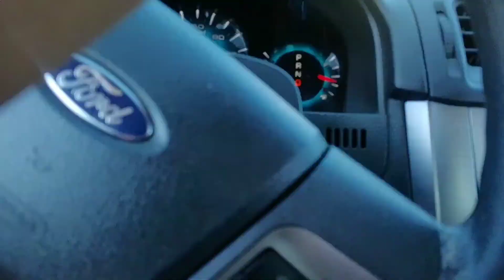Las Vegas vlog/ hiking up Mount Charleston EP 13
Today me and motherdaughtervlogs collabed and went for an hike at Mount Charleston here in Las Vegas. If your in town and need a good morning challenge head up 95 north exiting mount Charleston and get a good morning hike in ok

Check my out in my next vlog 👋